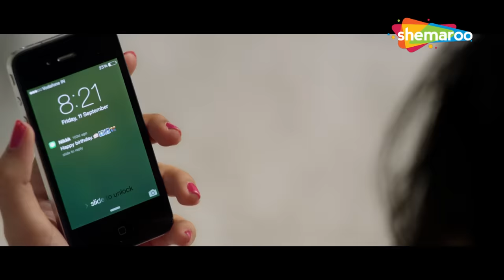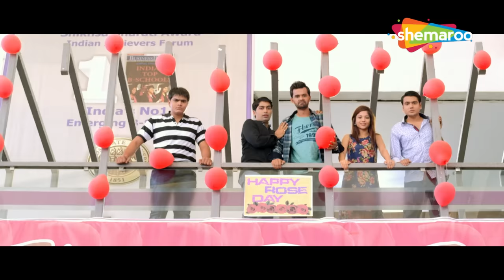તું એ મારા પાપા ને ગલી કેમ આપી | Chhello Divas | Janki Bodiwala Comedy Scenes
Star Cast:
Yash Soni | Malhar Thakar | Janki Bodiwala | Mitra Gadhvi | Kinjal Rajpriya | Aarjav Trivedi | Rahul Raval | Netri Trivedi | Mayur Chauhan | Prapti Ajwalia | Prashant Barot | Jitendra Thakkar